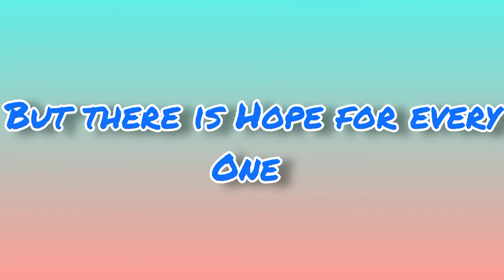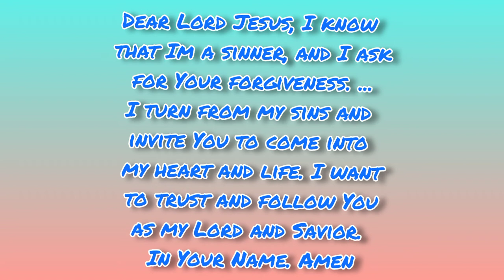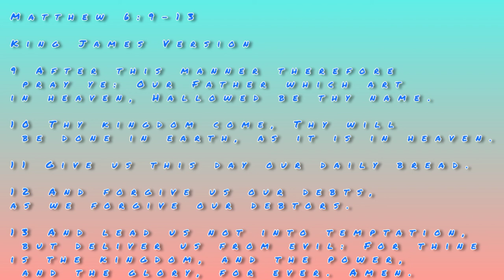Have Faith like a Mustard Seed!!!!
Matthew 17:20

   He replied, “Because you have so
little faith. Truly I tell you, if you have
faith as small as a mustard seed,
you can say to this mountain, ‘Move
from here to there,’ and it will move.
Nothing will be impossible for you.”📖